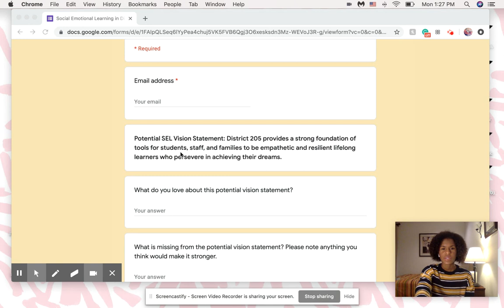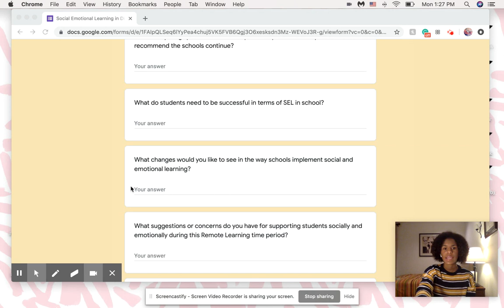SEL Stakeholder Video